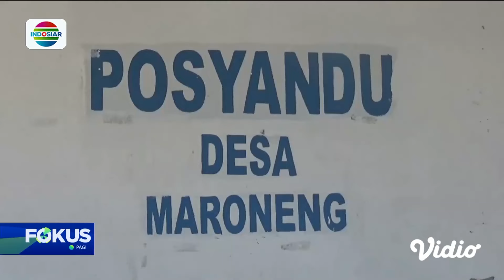Puluhan Mak-Mak Cegat Petugas Eksekusi Puluhan Rumah di Pinrang | Fokus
Eksekusi puluhan rumah di Desa Maroneng, Kecamatan Duampanua, Kabupaten Pinrang, Sulawesi Selatan berlangsung ricuh. Puluhan mak-mak mencegat petugas yang akan melewati jembatan batas desa.